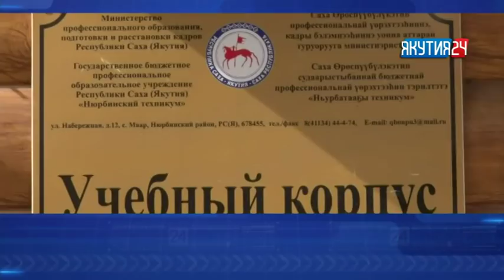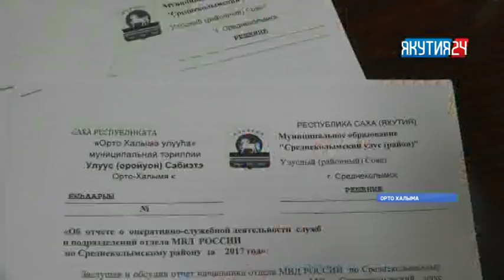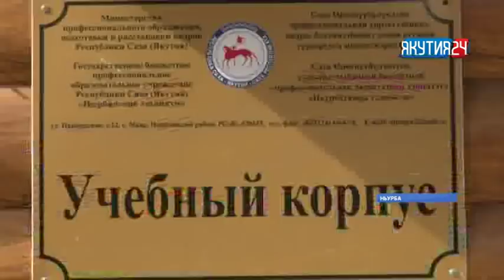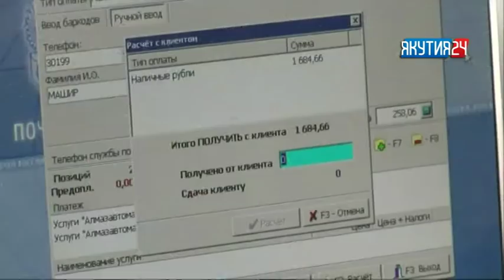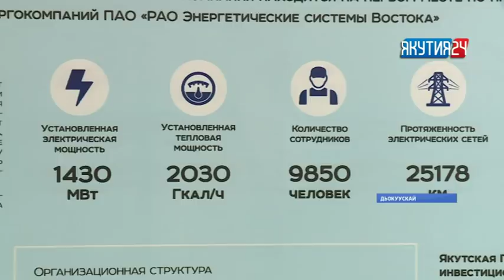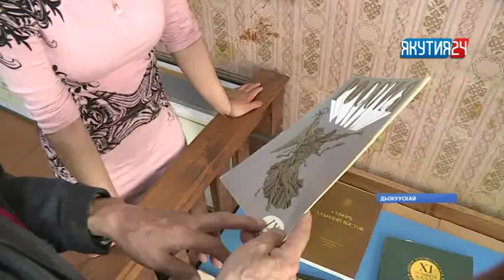«Саха сирэ» информационнай биэрии. Ыам ыйын 4 күнэ, 20:30 ч.